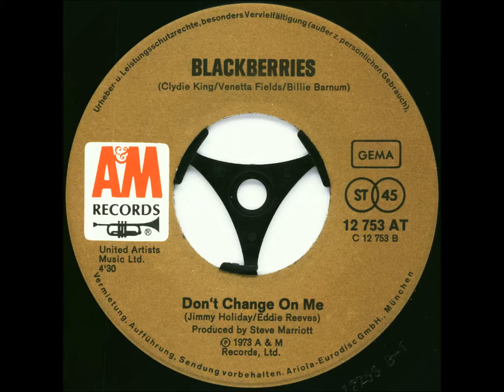DON'T CHANGE ON ME - BLACKBERRIES & HUMBLE PIE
Here we have the B-side of the one-off 45 Steve Marriott produced in 1973 for his vocal compadres in 'Humble Pie', the 'Blackberries'. Using the 'Pie' as backing musicians, the three soul ladies extraordinaire performed their rendition of the song first recorded by Ray Charles in 1970. My guess, though, is that the inspiration came from somewhere else . . .

When Alexis Korner and his band at the time, 'Snape', put their version to tape in 1972, Marriott (as a close friend of Korner's) was one of the guest musicians, and he might well have been that impressed by the result to suggest the 'Berries' doin' it their way - my 2 cents on it. Enjoy anyway!